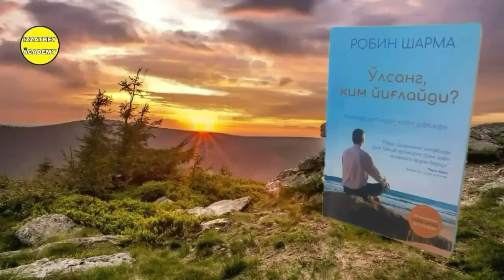"O'lsang Kim Yig'laydi?" Kitobi Audio Shakli 56-Bob